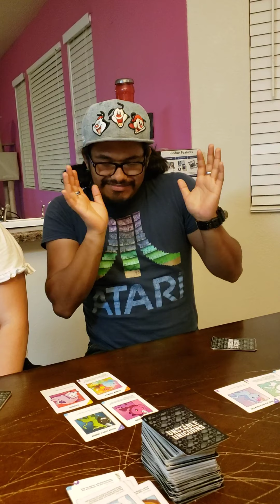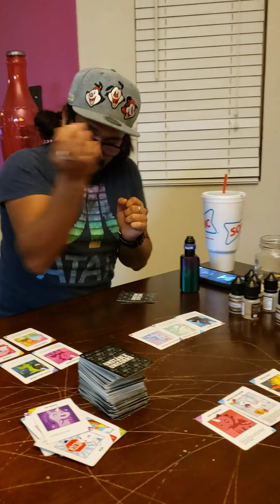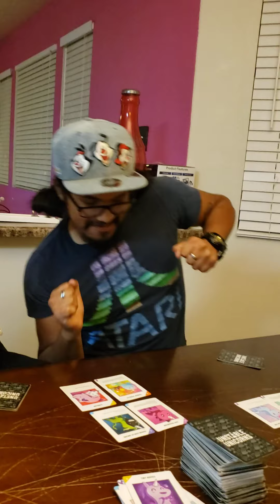Chimichanga singing again....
Song is Merry Go Round by SPM